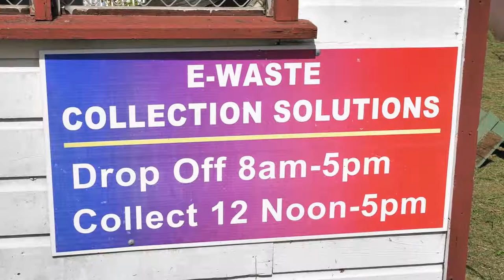SGP Antigua and Barbuda: Waste management in Antigua and Barbuda